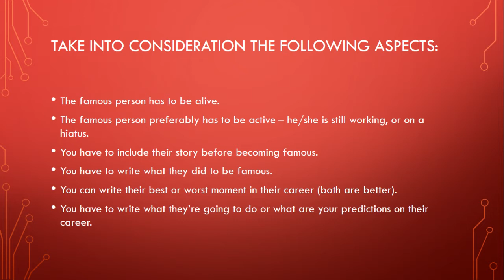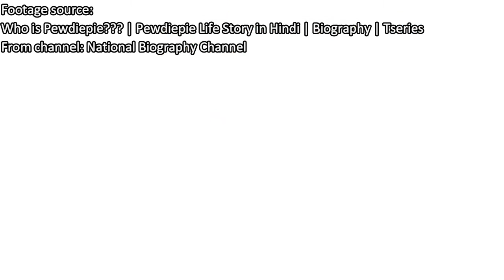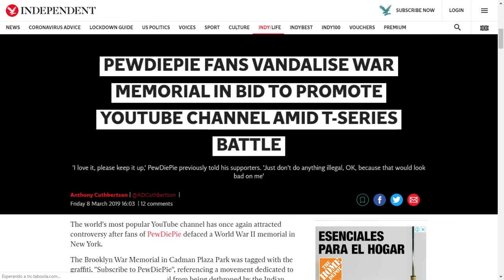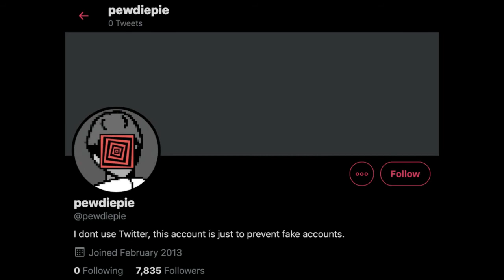clase 0110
English class with the use of past, present and future in a biography.

Transcript of the biography.

Felix Arvid Ulf Kjellberg, or PewDiePie, is a famous YouTuber. He makes videos of gameplays, reviewing, vlogs, comedy and interaction with his fans. His is the second most subscribers channel in YouTube and the independent channel with most subscribers.
He was born in 1989 in Sweden, and lived there for years. He was a fan of videogames, and decided he will study something related to that. He entered in the Chalmers University of Technology, but then dropped it off to be a YouTuber.
His life wasn’t easy. Around 2010 he had to work in a hot dog stand when he was starting to upload videos on his channel. He was more focused on flash games, horror games and action games. In two years he went from 0 subscribers to 2 million subscribers. In that moment he went to conventions, appeared with other YouTubers and became really famous.
However, he was becoming more popular, when controversy started to get him.
The two most popular cases are when he did a joke that wasn’t funny for the media, and the contracts he had with big companies like Maker Studios (owned by Disney) were over. Some people think PewDiePie caused the infamous AdPocalypse, but he was only an excuse of a bigger plan.
There were lots of people supporting both channels. But a hard situation, where people made graffiti on memorial walls and a shooting some days later, made PewDiePie stop the race. Because of that, T-Series got the hundred million subscribers first, but that didn’t matter anymore.
He nowadays makes videos about videogames like Minecraft, videos about trends and news, the reddit feedback (LWAIY), and other videos. He had three channels, a Twitter account, a twitch channel and his own subreddit. But he deleted two channels and his twitter account, he also doesn’t use his twitch channel anymore.
PewDiePie will create different content, and I hope that he plays other games, Minecraft is the main these days… And I hope he will create more videos in the following years.